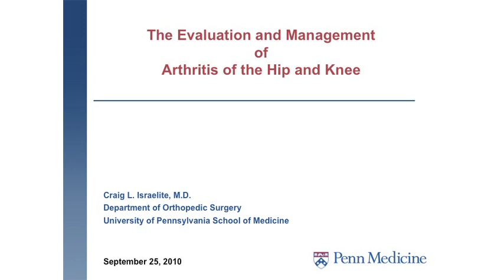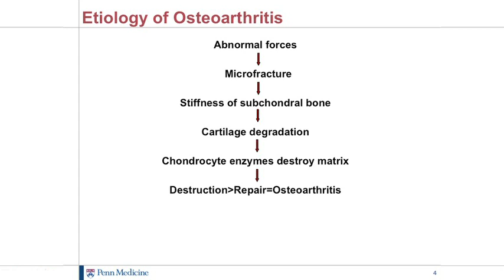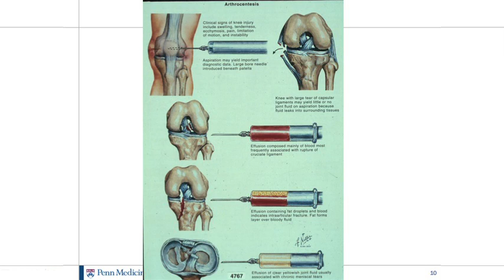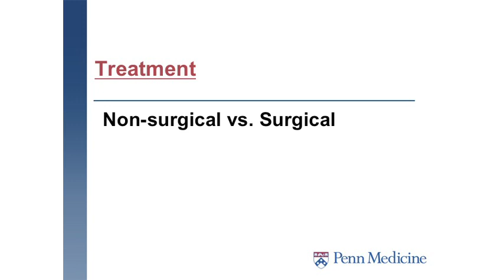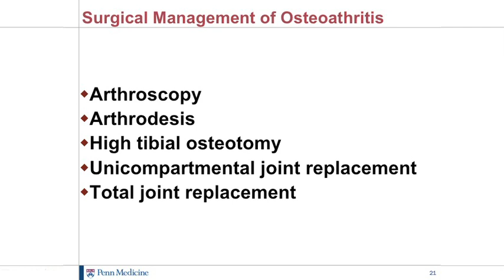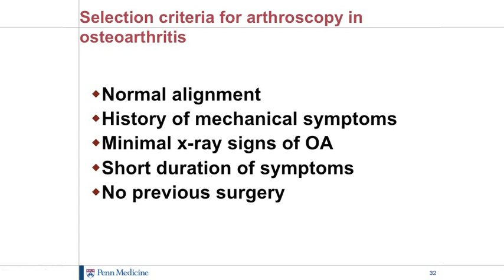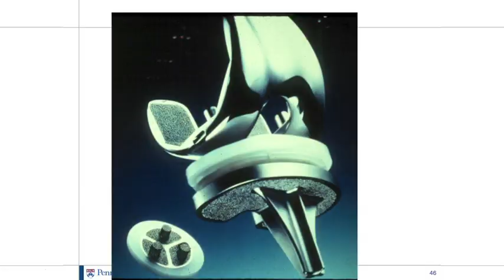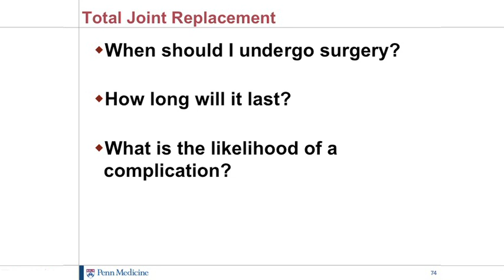Evaluation & Management of Hip & Knee Arthritis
Craig Israelite, MD, an orthopaedic surgeon at Penn Orthopaedics, discusses hip and knee arthritis as well as joint replacement as a potential treatment option.

This presentation was recorded as part of the Mainly Your Health speaker series at Penn Medicine Radnor on September 25, 2010.